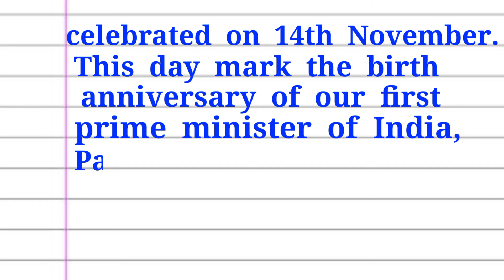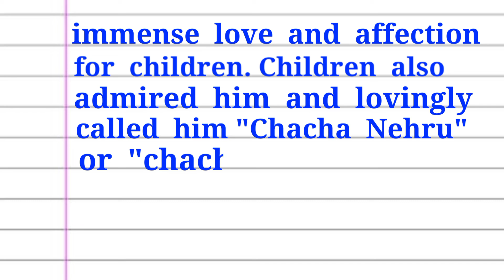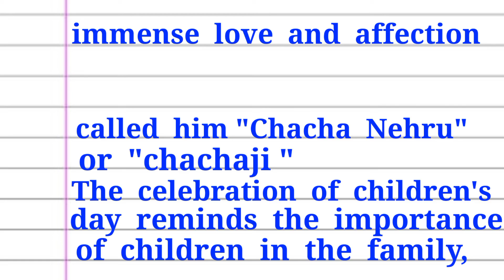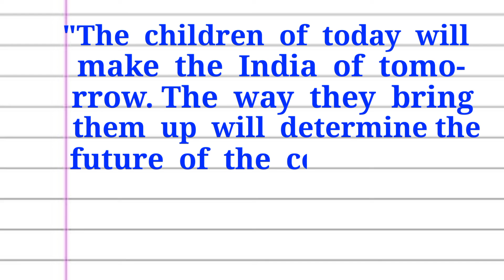Best speech on children's day in english 2022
best speech on children's day